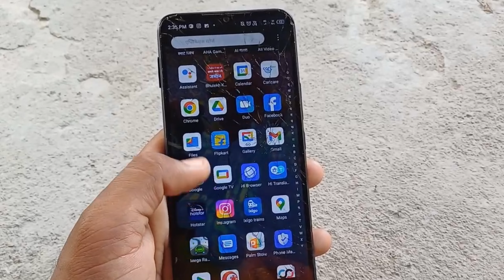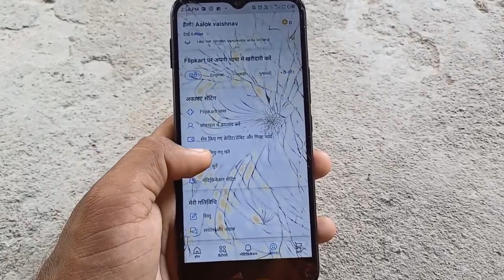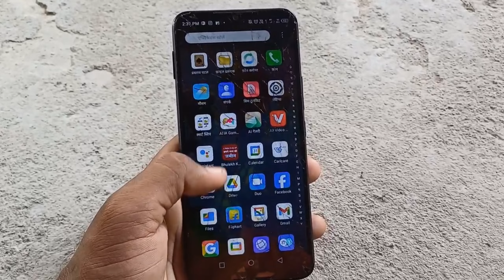Flipkart me mobile number kaise change kare | naam change kaise karen